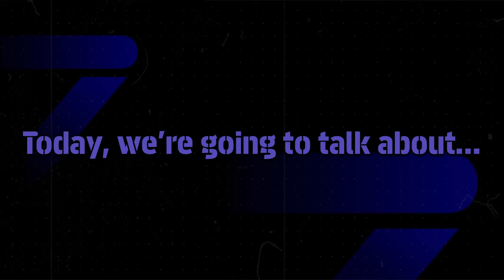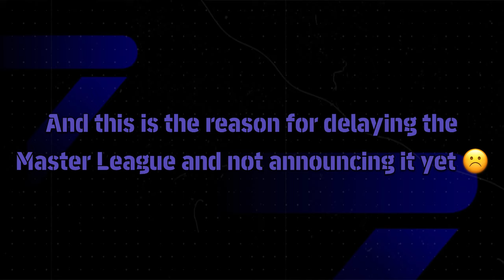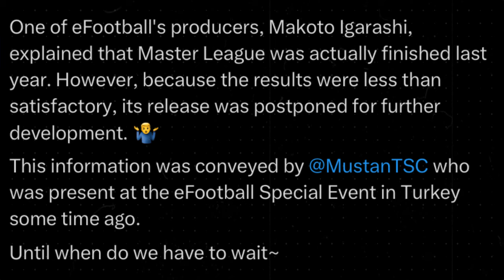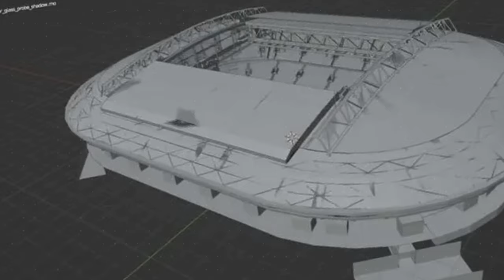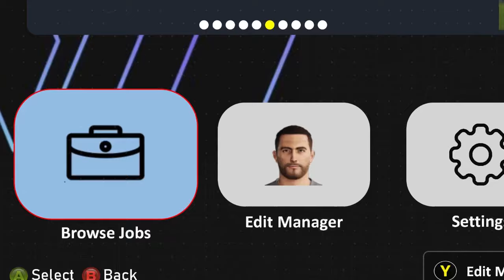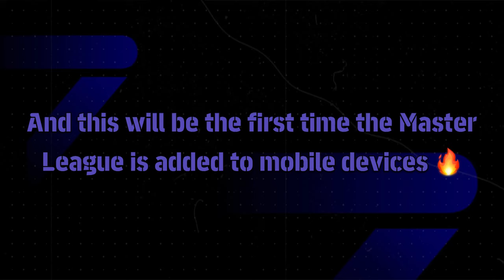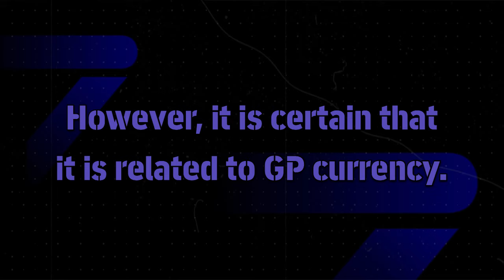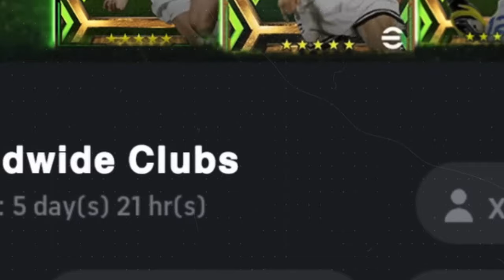Finally New Updates about The Master League in eFootball Mobile 25 🔥 And a surprise with New Details